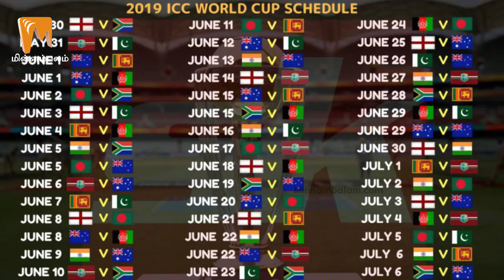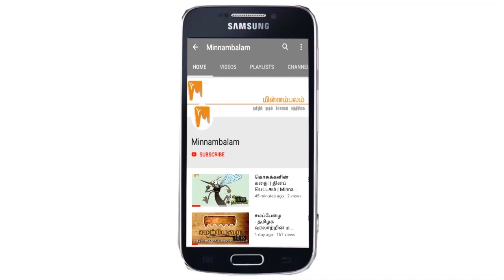தென்னாப்பிரிக்கா அணி: பலம் என்ன? பலவீனம் என்ன? | World Cup 2019 | Minnambalam